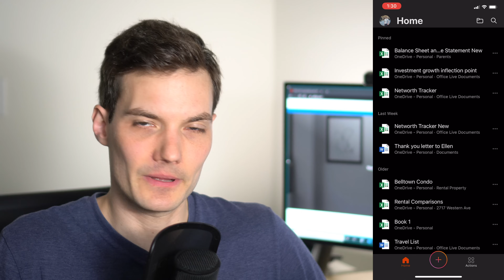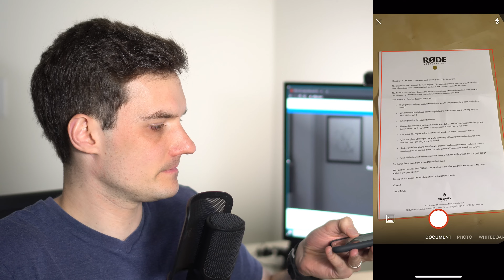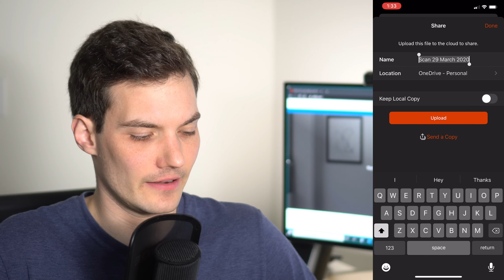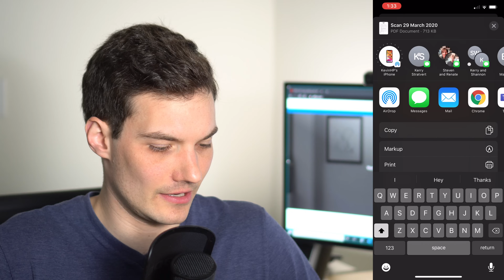How to Scan a Document to your Phone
In this step-by-step tutorial learn how to scan documents using your iPhone or Android phone and get the absolute best quality scan. In this video, I use the free Microsoft Office app made to scan the documents. Save as a Word document, PDF, or an image.

As full-disclosure, I work at Microsoft as a full-time employee.